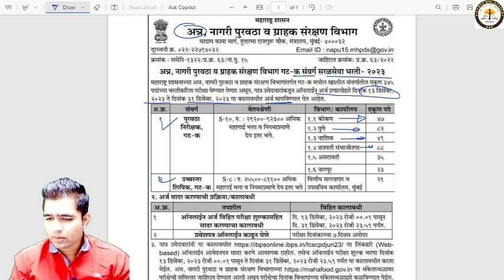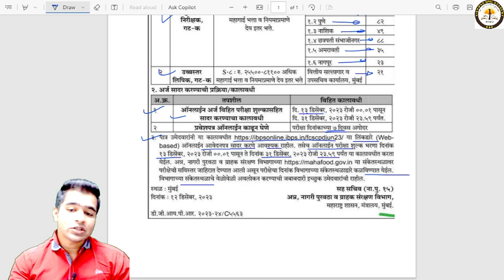पुरवठा निरीक्षक जाहिरात आली 🔥🔥Purvatha Nirikshak Recruitment 2023 Food Supply Inspector Recruitment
Purvatha Nirikshak Recruitment 2023 |अखेर जाहिरात प्रसिद्ध |

1) संख्या व संख्याचे प्रकार
2) बेरीज, वजाबाकी, गुणाकार, भागाकर
3) कसोट्या
4) पूर्णाक व त्याचे प्रकार
5) अपूर्णांक व त्याचे प्रकार
6) म.सा.वी आणि ल.सा.वी.
7) वर्ग व वर्गमूळ
8) घन व घनमूळ
9) शेकडेवारी
10) भागीदारी
11) गुणोत्तर व प्रमाण
12) सरासरी
13) काळ, काम, वेग
14) दशमान पद्धती
15) नफा-तोटा
16) सरळव्याज व चक्रवाढ व्याज